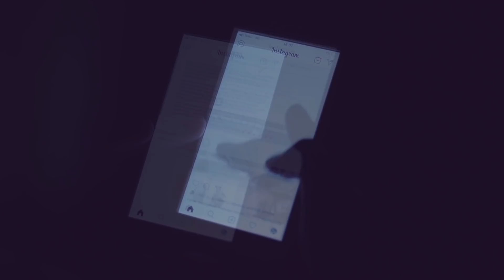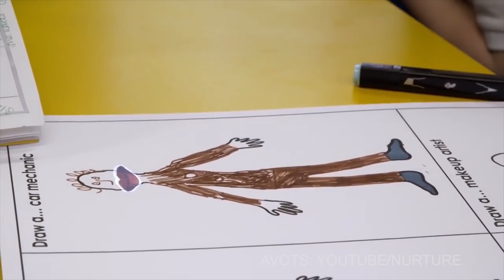Kāda ir jauna sieviete 2019. gadā? - Sudrabkaija un Ingars Puncuļs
Tuvojoties Starptautiskajai sieviešu dienai, "Cita domnīca" komanda vēlas noskaidrot, kādas vērtības tiek sagaidītas no jaunas sievietes 2019. gadā?

Par to, ko domā jaunas sievietes, lieliski zina stāstīt skaistuma blogere un Youtubere Emīlija Sama (Emily Young),  kura ir ne tikai pašpārliecināta jauna sieviete, kura pārzina aktuālākās modes un skaistuma tendences, jo darbojas kā Instagram iedvesmotāja, bet ir arī kustības "body positive" pārstāve.

Savukārt par to, ko domā jauni vīrieši, zina stāstīt konkursa "X faktors" 2.vietas ieguvējs, grupas "Baritoni" pārstāvis Ingars Puncuļs.